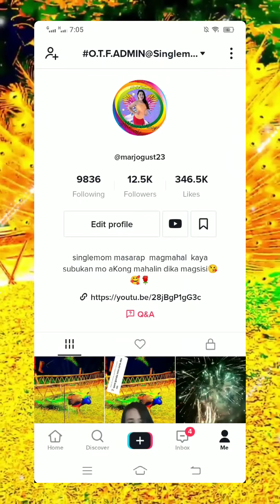Practice lng just for fun tiktok edit compaletion||Milene Pialago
dahil ma CpR Ang Angg music nito mute ko nlang at pinalitan Ng sounds